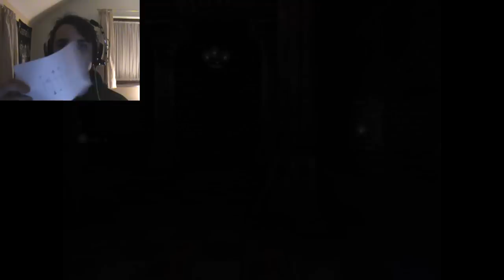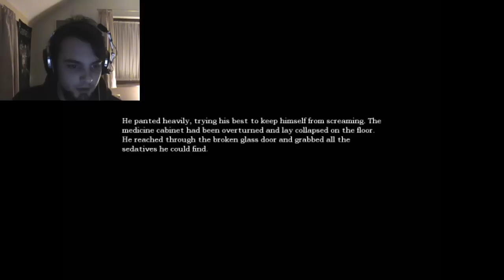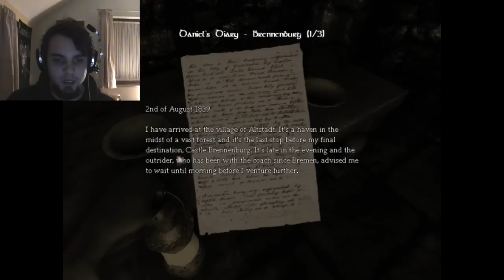Amnesia The Dark Descent Part 6 - THERE IS A NAKED GUY!!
Hello everybody. I'm King of Metal. This is part 6 of Amnesia The Dark Descent. I'm moving on with this game. I LIKE IT! Well enjoy this video :D